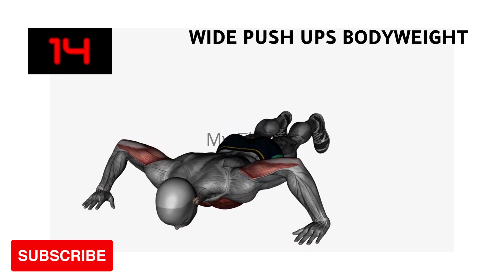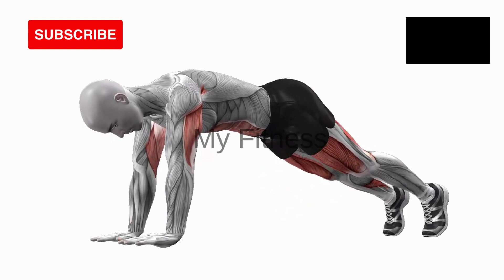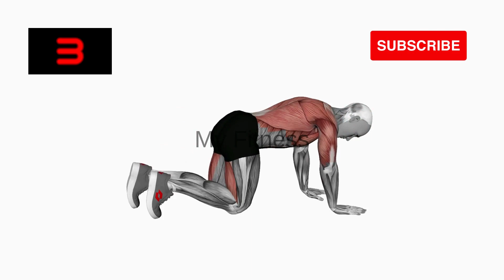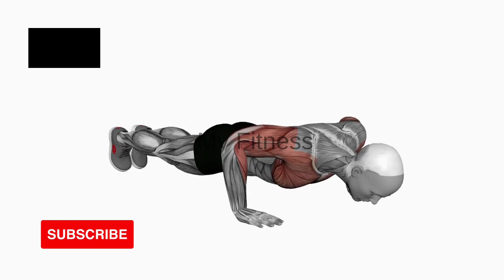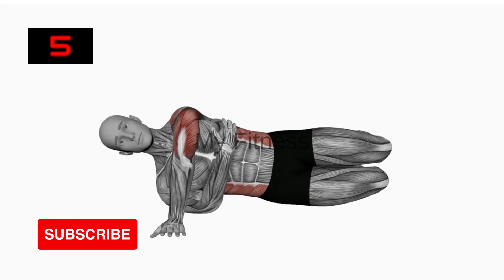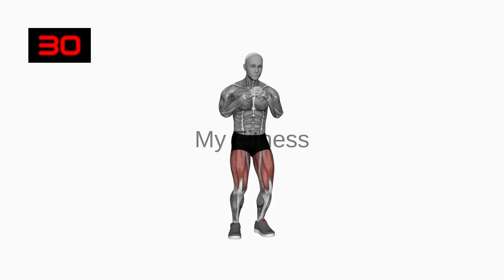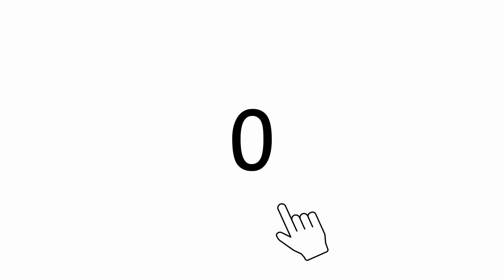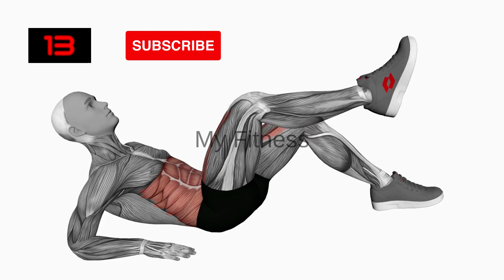49 Minutes to Burn Calories and Lose Weight: A Full-Body Aerobics Program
49 Minutes to Burn Calories and Lose Weight: A Full-Body Aerobics Program
Do you want to lose weight quickly? Full-body aerobics is a great way to burn calories and reduce your fat stores. In this video, I'll show you how to do 20 minutes of full-body aerobics in just under 49 minutes, so you can start burning those unwanted pounds right away!

Aerobics is one of the best ways to burn calories and lose weight. In this video, I'll teach you how to do 20 minutes of full-body aerobics in just 49 minutes. This simple routine will help you lose weight and improve your overall fitness level!
49 MIN AB WORKOUT No Equipment
This intense lower abdominal workout will burn fat and tone your abdominal muscles
Abs exercises in two weeks Abdominal Workout Challenge 2023
تمرين رياضي لمدة 10 دقائق - بدون معدات | my fitness
12 minutes of exercises for the abdomen, legs and back
49 of the best home workouts to help you stay active
19 of the best home workouts to help you stay active
30 minutes of all-body aerobics - you'll burn calories and remove fat from your body
30 minutes of all-body aerobics - from head to knees!
This 30-minute workout routine will help you tone all parts of your body
30 minutes of aerobics for all parts of the body at home
The 9 best triceps exercises you can do at home
Top 9 Best Triceps Exercises You Can Do At Home For Bigger Arms Before Workout
9 Best Arm Triceps Workout Bigger Than Before Arm Workout At Home
How to do the 6 most beautiful squats for a strong and beautiful body Her exercises encourage watching
Comment faire les 6 plus squats for un forces
How do you do the 6 most beautiful squats for a strong and lean body?
When doing any home workouts, do take precaution to exercise in a safe environment, and if you need help or you're not seeing results, I suggest seeing a health and fitness professional to give you tailored advice on your exercise form and dietary needs. I am not a medical professional and what I share on my channel are my views and what I have worked for myself. Your health and safety is the utmost importance so find out what works for you.
My greetings